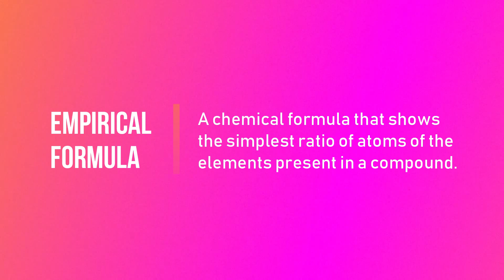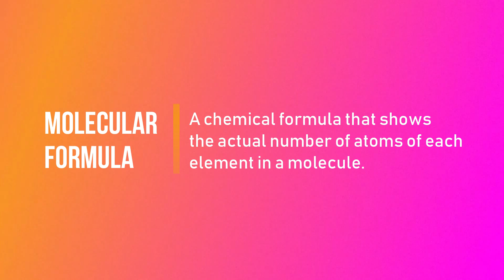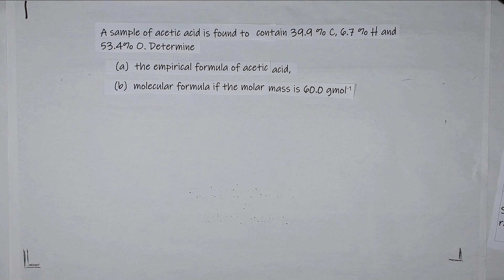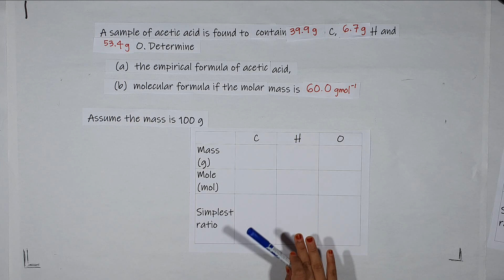Empirical Formula | SPKA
Psst... she is going to tell you about something called MAMORA. What is that? It sounds really interesting isn't it?